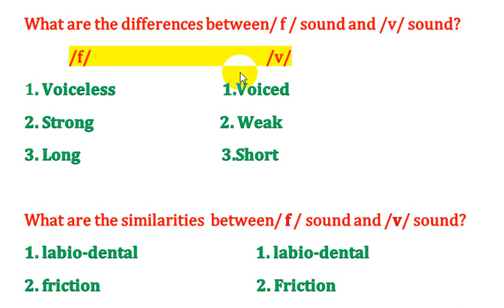علم الصوت phonetics الفرق والتشابه ما بين حرفين /f/ و /v/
مستعدون لشرح اي كتاب او موضوع ترغب به حسب الاتفاق عن طريق تسجيل فيديوهات لك خاصة لكافة المراحل ولكافة المناهج يتم تسجيل دروس اي مادة تريده انت حسب طلبك ويتم ارسال الفيديو لك فقط وشعندك سؤال او استفسار او طريقة قراية والحفظ كلها اني اشرحه الك بهاي الدروس.

*مقابل مبلغ من المال او الرصيد.

وايضا توجد دورات خصوصي لمدة سنة كاملة.
للاستفسار الاتصال على:
ارقام الهاتف:
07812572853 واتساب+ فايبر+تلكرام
الايميل:

صفحتنا على الفيس بوك بـ اسم / محمد نجم النوفلي

الكورسات التي نقدمها:

*دورات اون لاين:
سارع بالتسجيل معنا في دورات اون لاين فيديوهات درس خصوصي اسجل دروس اي مادة تريده انت حسب طلبك وادزلك مقابل مبلغ من الرصيد.

*محاضرات تدريس جميع مواد المرحلة الاولى والثانية والثالثة قسم اللغة الانكليزية.

*شرح وتحليل اي رواية ترغب بها لكافة المراحل الدراسية.

*ترجمة اي ملف او تقرير كافة ملفات والوثائق ب اسعار مناسبة جدا.

*عمل بحوث وتقارير اللغة الانكليزية.
للاستفسار الاتصال على:
ارقام الهاتف:
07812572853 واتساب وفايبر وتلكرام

الكلمات الدالة على هذا الفيديو: